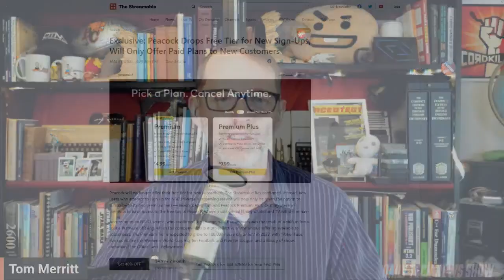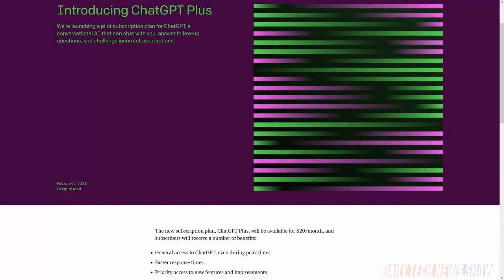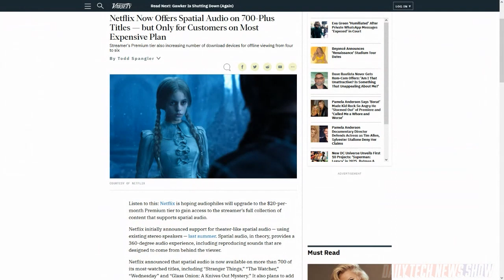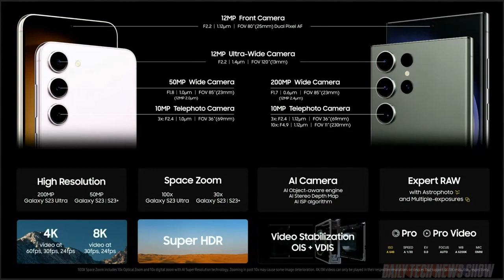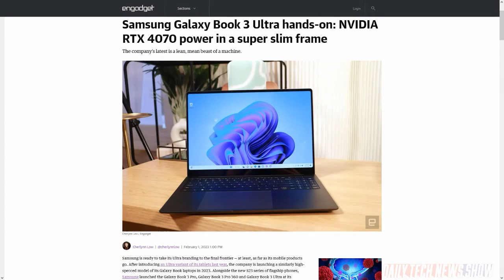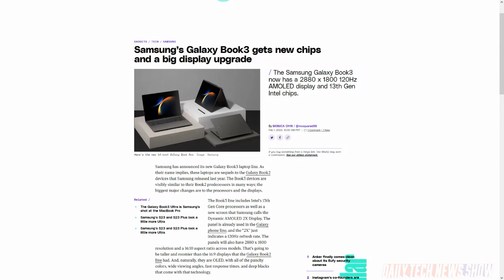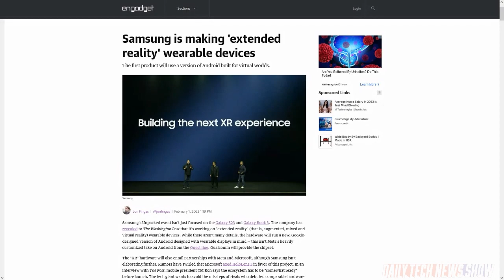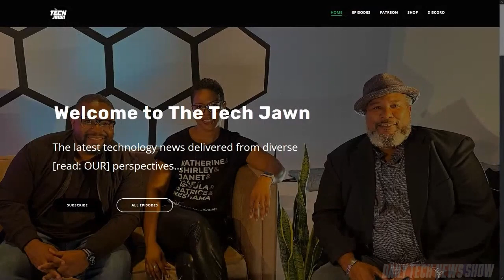Unpacking Samsung Galaxy Unpacked - DTNS 4448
We go over the highlights of Samsung Galaxy Unpacked event including their new flagship phones. Plus we explain the updated changes in Netflix’s password sharing policy enforcement and the new features rolling out for premium Netflix subscribers.

Starring Tom Merritt, Scott Johnson, Robb Dunewood, Roger Chang, Joe.

Today’s guest:
Scott Johnson

Next guest:
Justin Robert Young